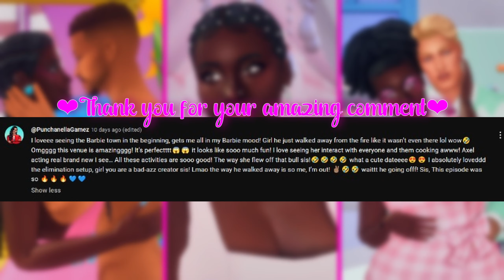BLC || Barbie Bachelorette 0.3💕|| Sims 4 || Black Barbie Mag Photo Shoot & The Soulmate Problem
χσχσ, му ℓσνє ιѕ νєяу ѕρє¢ιαℓ ❤️🥰

Barbie wants to find her the perfect Ken for the Barbie Legacy Challenge.

**Build credits** - In order of appearance
(please note that some builds have been renovated for use in my game)
INTRO MONTAGE:
1. Barbie Bowling & Club - wandad96
2. Cafe - PandacomLemon
3. Flamingo Motel - UsagiWonderland
4. Barbie Palm Springs Home - honeymaysims
5. Nobu - javier26051997
6. Casa de Barbie/Basegame - SoniaAiron7
7. 50's Barbie Restaurant - wandad96

MAIN VIDEO
8. Barbie Dreamhouse - KateEmerald
9. Photoshoot (Lot by me, not on gallery)

Channel Theme Song - Cuz I'm your Island bestie baby

Origin ID: GiaXOXO

Edited with Da Vinci Resolve 17
Thumbnail created with CANVA & Photoscape X